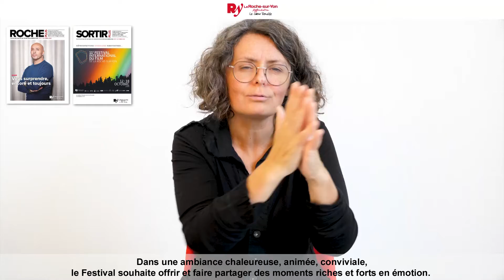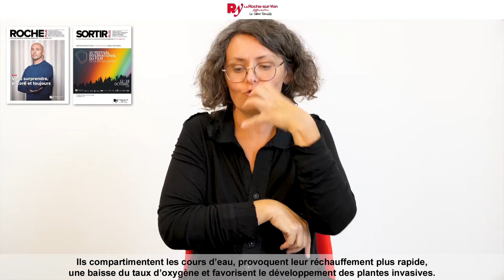ROCHE PLUS n°47 - Octobre 2020 en langue des signes française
Chaque mois, retrouvez en vidéo votre magazine ROCHE PLUS en langue des signes. Toute l'actualité de votre agglomération (Aubigny-Les Clouzeaux / Dompierre-sur-Yon / La Ferrière / La Chaize-le-Vicomte / Fougeré / Landeronde / Mouilleron-le-Captif / Nesmy / La Roche-sur-Yon / Le Tablier / Rives de l'Yon / Thorigny / Venansault